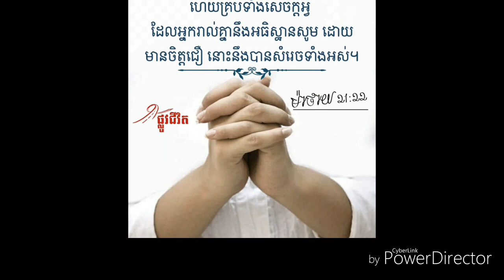12-ព្រះយេស៊ូវទ្រង់ប្រោសយើងហើយ-ស្រី-Khmer Christian Song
12-ព្រះយេស៊ូវទ្រង់ប្រោសយើងហើយ-ស្រី-Khmer Christian Song